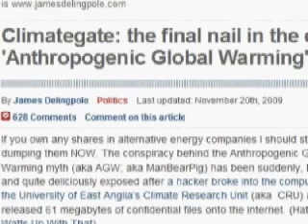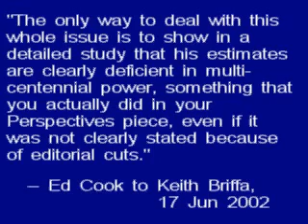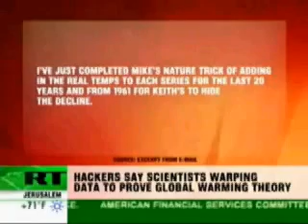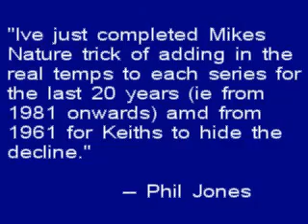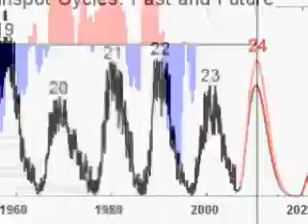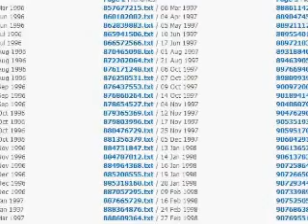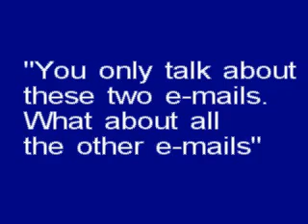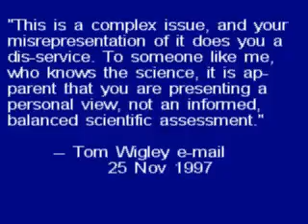Potholer54: "6. Climate Change -- Those hacked e-mails"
Now that the conspiracy theorists have blown off steam, it's time for a more sober analysis of those e-mails and what they mean. I can't go through all of them, there are far too many, and . So I've taken the two that seem to be getting conspiracy theorists most worked up -- Phil Jones's e-mail about "Mike's Nature trick" and Kevin Trenberth's e-mail about a "travesty." I'm glad to see that skeptic websites that cover the science understand what these e-mails actually mean. As you'll see, very few commentators who jumped on the conspiracy bandwagon even before reading the e-mails managed to get it right.